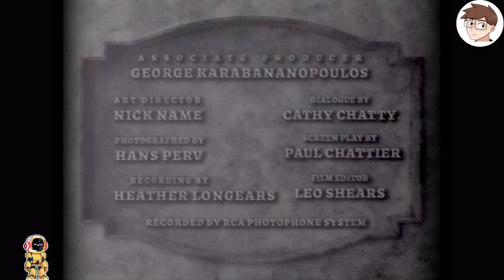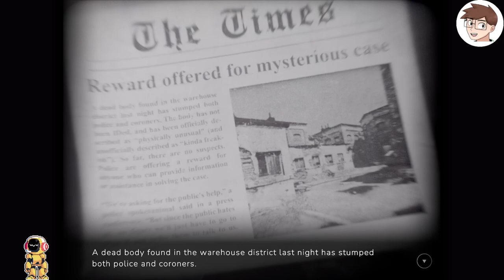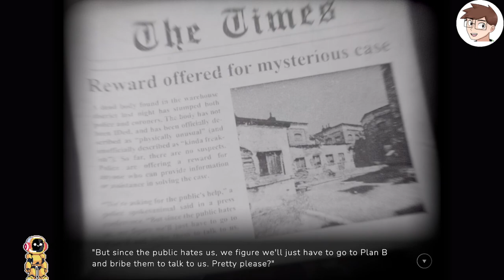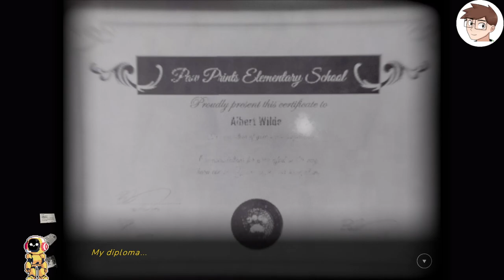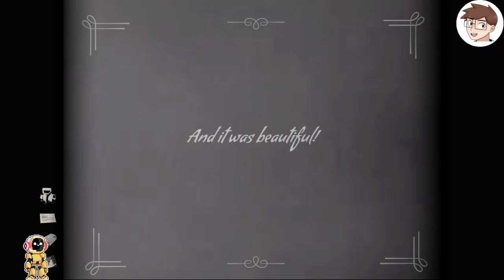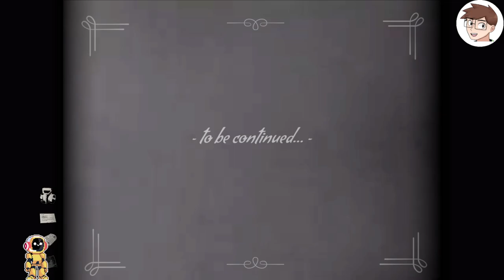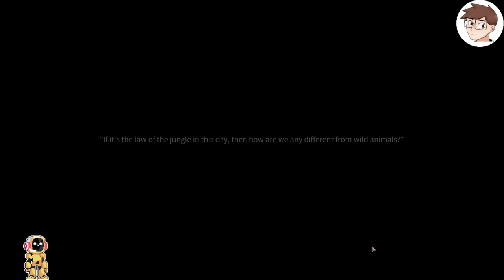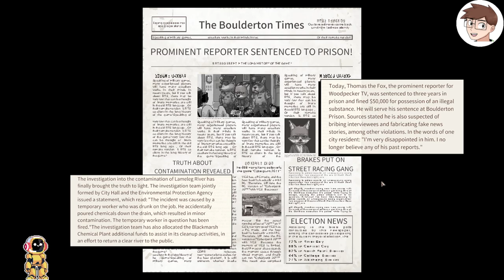GAMESCOM - Spielevorschau | Diese DEMOS sind der Knaller | Live-Stream | Deutsch | Upcoming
Hallo Gamer Freunde & Ladies - Willkommen zu einem neuen LIVE - Let's Stream zu: GAMESCOM - Demos

Eine feine Auswahl an Spiele-Demos, die mir richtig gut gefallen und Dir vielleicht auch, lass es mich in den Kommentaren wissen.

Und welche Demos gefallen Dir !?

@Inspektor's Gaming_Lounge Archiv